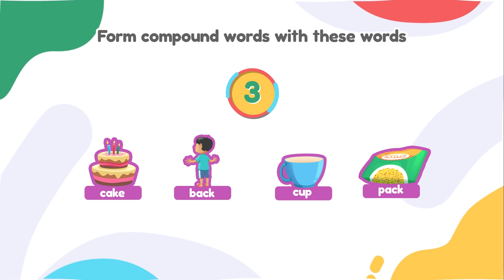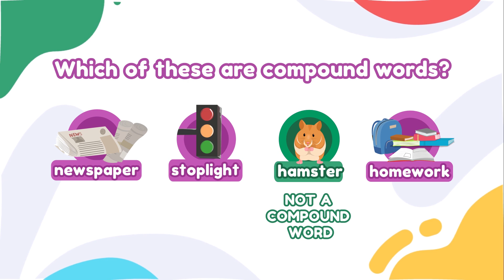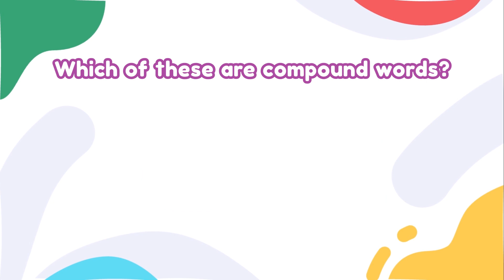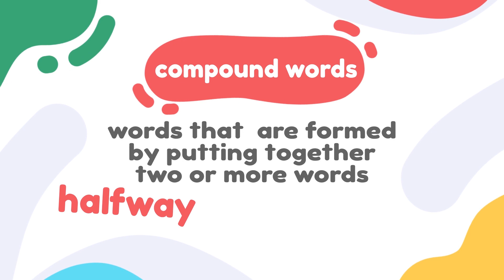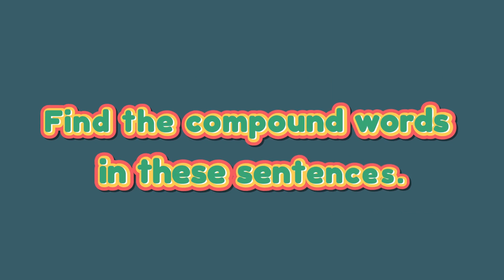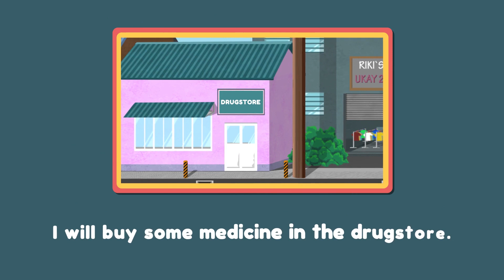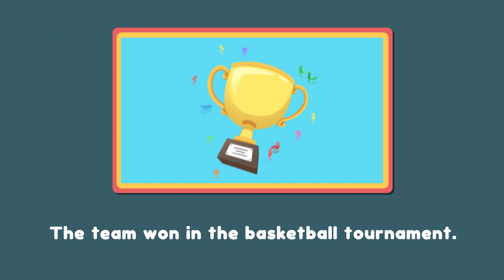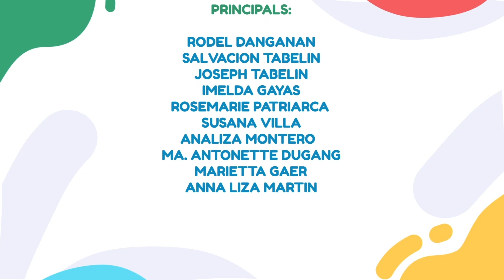Definition of Compound Words | Ready, Set, Read!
3rd Floor Main Building, ABS-CBN Compound, Sgt. Esguerra Ave., South Triangle, Diliman, Quezon City